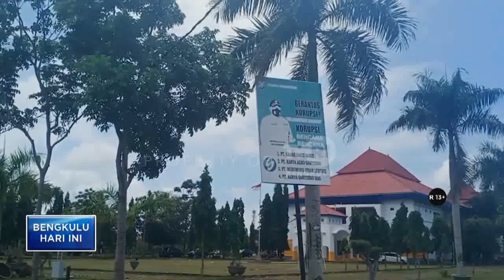PELANGGARAN MASA KAMPANYE NIHIL